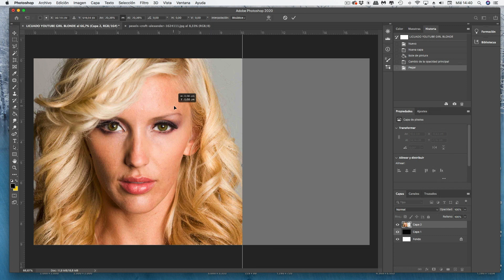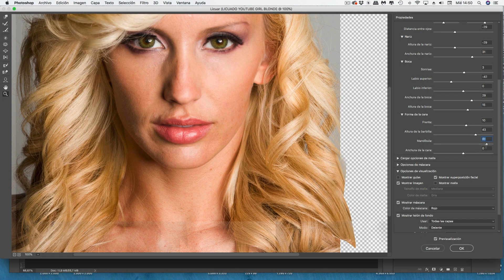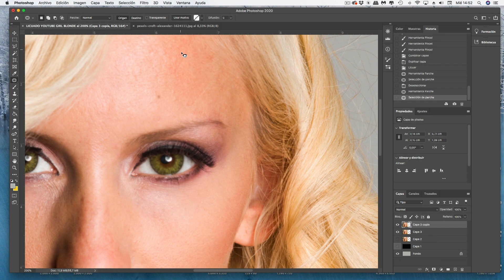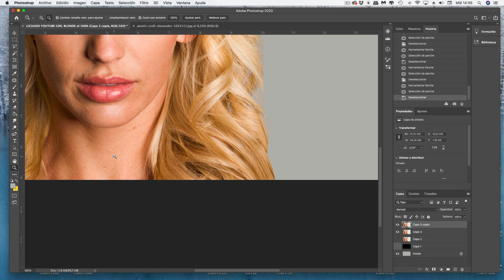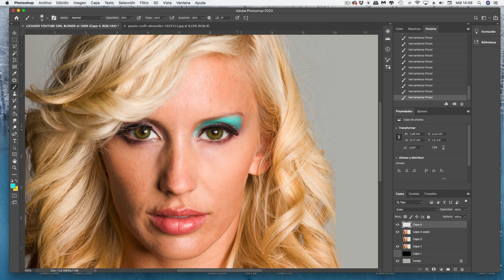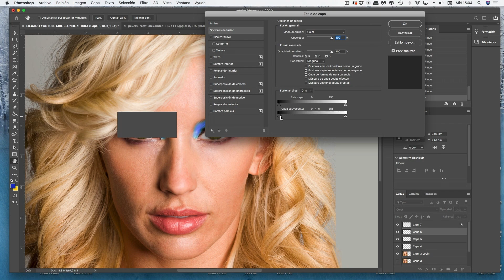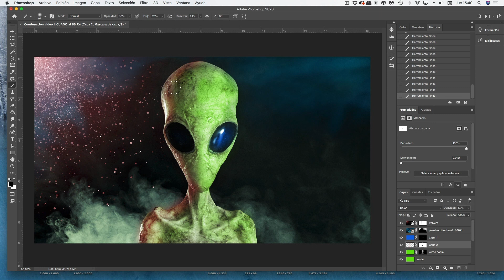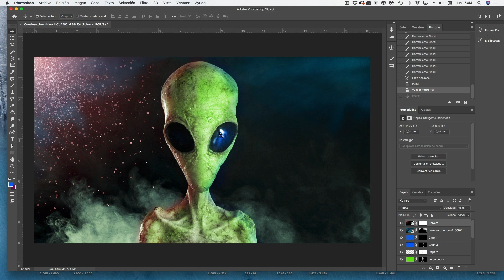Efecto LICUADO Cara I Photoshop TUTORIAL FÁCIL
Tutorial de cómo usar el efecto licuado con el programa Photoshop...
En éste video te voy a enseñar 2 técnicas para transformar el rostro de una fotografía de manera muy FÁCIL.

🧤 MATERIALES: 👽